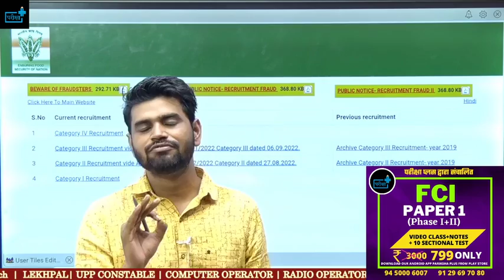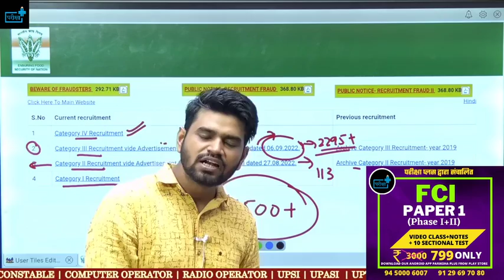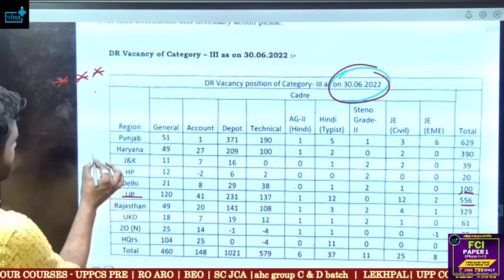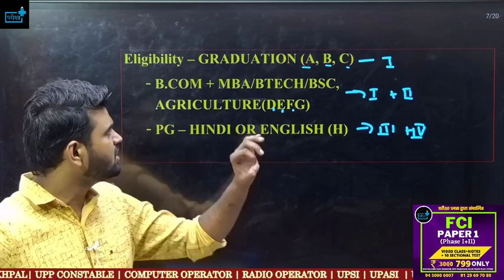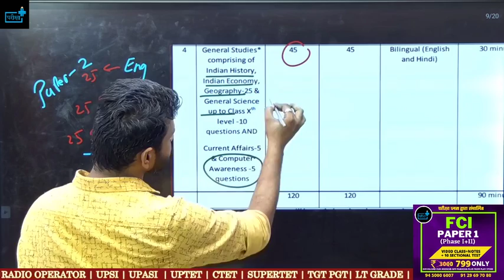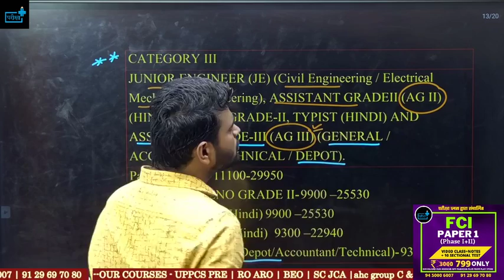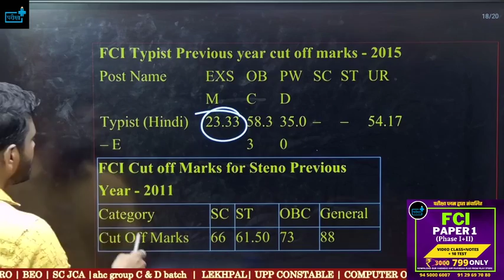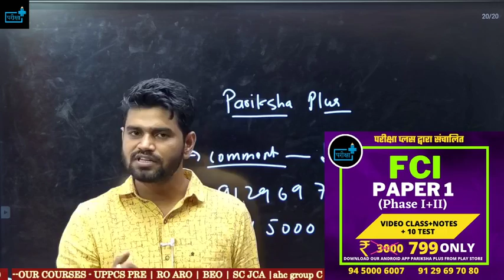FCI में आ रही है बम्पर भर्ती?Steno,Typist, General, Account, Depot,Watchman 4580पद पर विज्ञापन जल्द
fci ag grade 3 vacancy